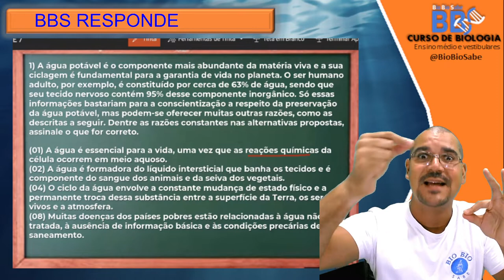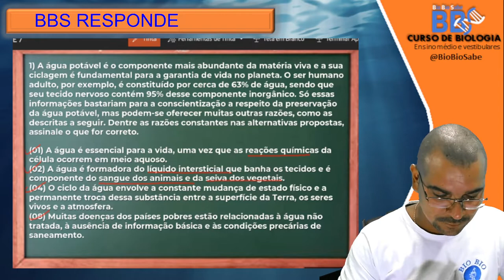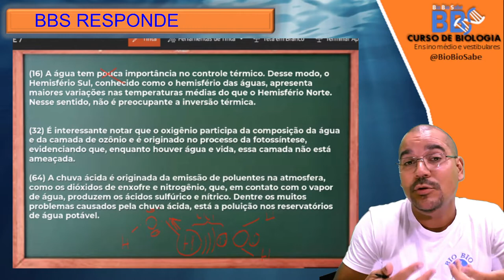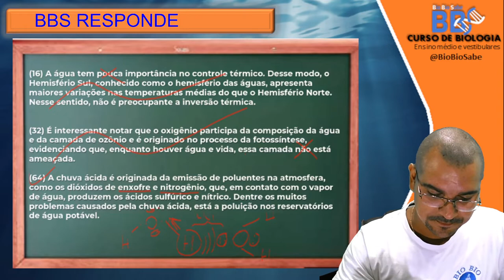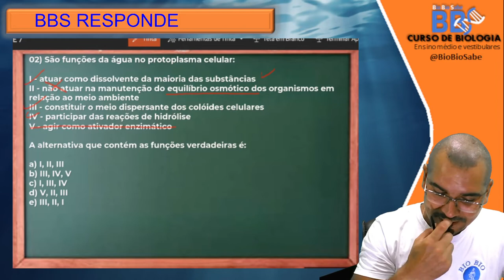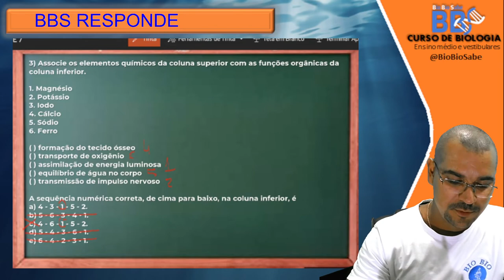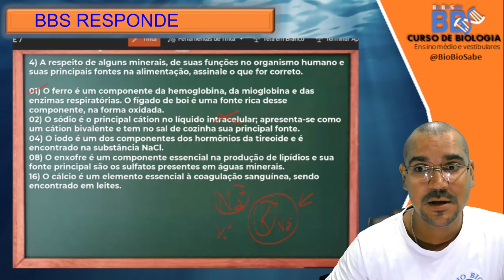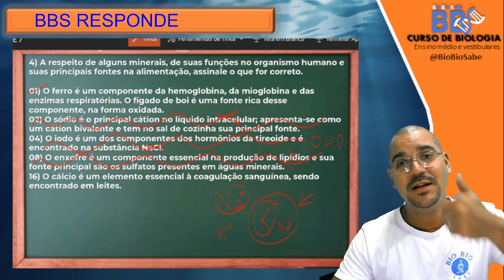BBS RESPONDE - ÁGUA E SAIS MINERAIS